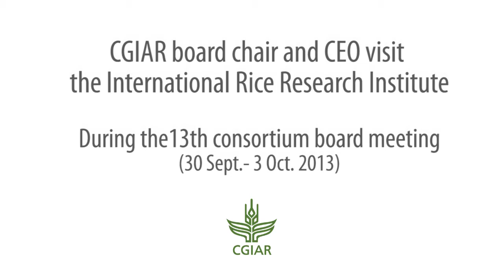1. CGIAR Board Chair, CEO, and IRRI DG discuss critical issues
The International Rice Research Institute (IRRI; hosted the 13th Meeting of the CGIAR Consortium Board 30 September-3 October 2013. Back to back with the CB meeting was a retreat of the board chairpersons and directors general of the various CG Centers. Forty CB members, Center board chairs and DGs, and staff of the CG Fund Office and the Consortium Office participated in these meetings.

The CB meeting tackled a number of issues the resolution of which are vital to the CG reform process and the overall health of the CG system and its component agricultural research centers, including IRRI.

In this video, Carlos Pérez del Castillo, chair of the CGIAR Consortium Board; Frank Rijsberman, chief executive officer of the consortium; and Robert Zeigler, IRRI director general, discuss the capacity of the CG system to address critical issues.